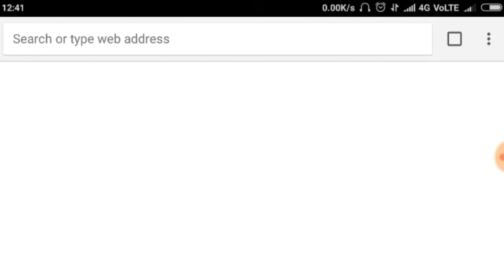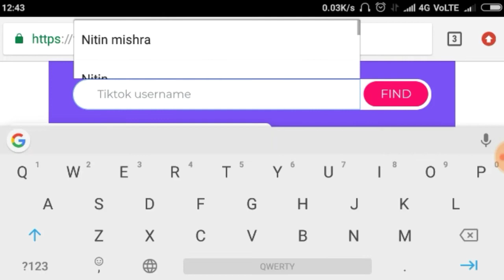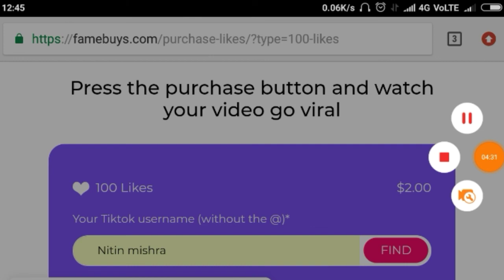Tik tok vedio par likes kaise badhaye# How to get more likes on tik tok vedio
About This Vedio Hello dosto ajj ki es vedio me humne aaplogo ko tik tok vedio par like kaise badhaye ek app ki jariye toe yahi sara tutoreal aap sabhi logo bataya hai agar aaplogo ko ye vedio padand aye toe plz vedio ko like aur subscrib kare
Dhanywad all viewers